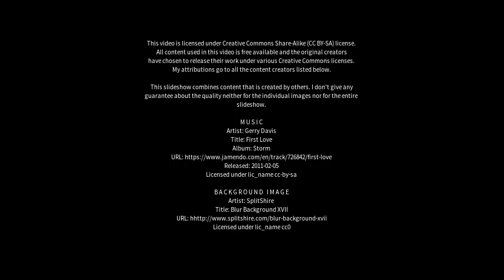Best places to visit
Best places to visit - Zaozhuang (China) Best places to visit - Slideshows from all over the world - City trips, nature pictures, etc.